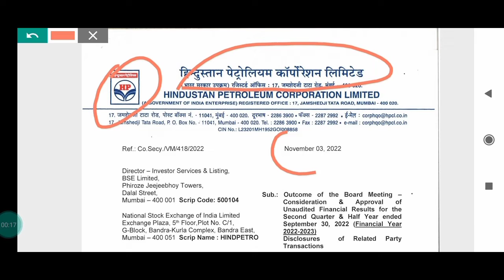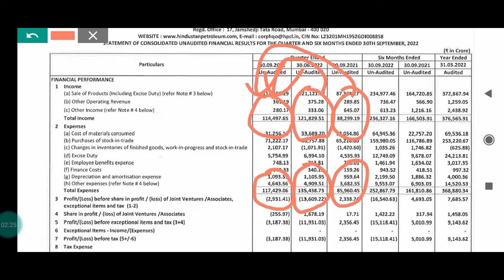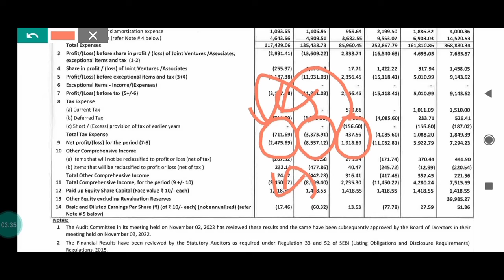Hindustan Petroleum q2 results out, hindustan petroleum share latest news, hindustan petroleum news